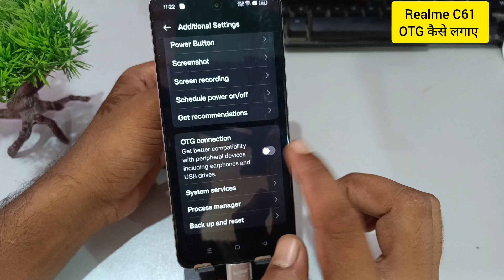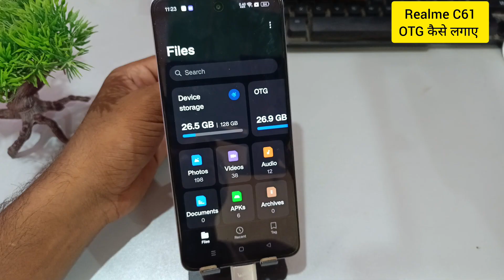Realme c61 me OTG kaise connect kare / How to connect otg in Realme c61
topics-
Realme c61 me OTG kaise connect kare
How to connect otg in Realme c61
Realme c61 phone me otg kaise lagaye
otg kaise lagaye in Realme c61
how to set otg cable in Realme c61
Realme c61 mobile me otg kaise lagayen
otg connection in Realme c61 phone
pankaj tech world
Realme me otg kaise lagaye
Realme c61 me otg setting kaise kare